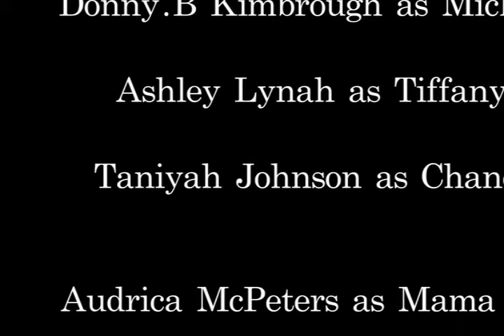Enemy Of The Church